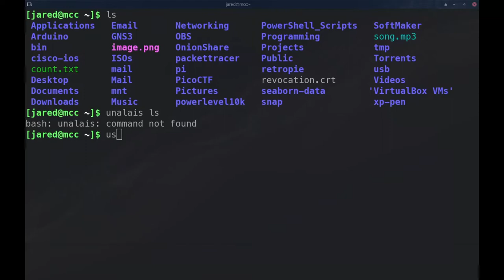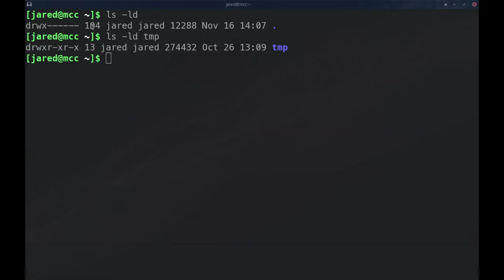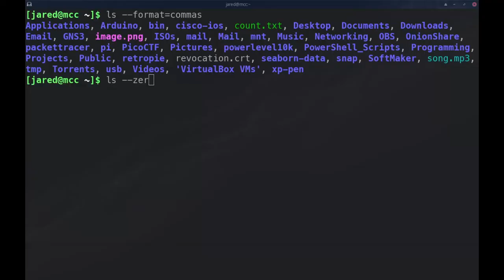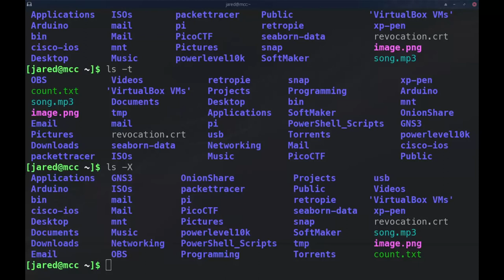LS Command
A quick review of the ls command some of the several options that can be used.